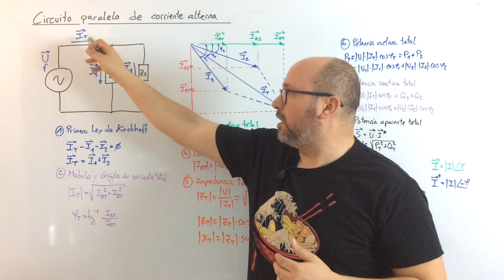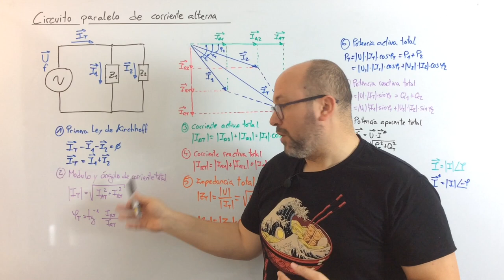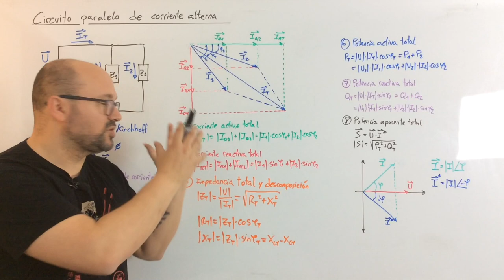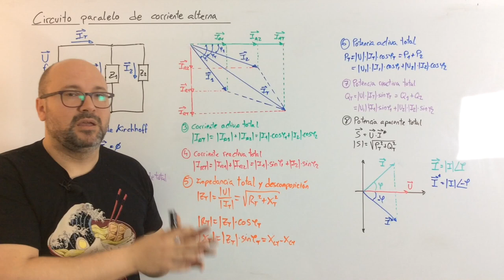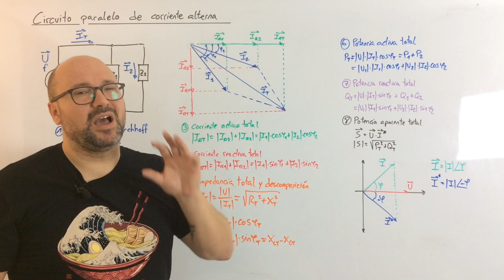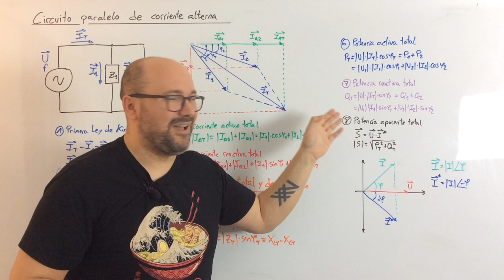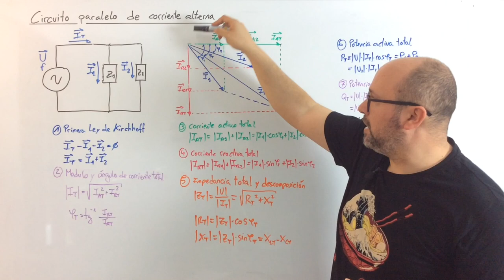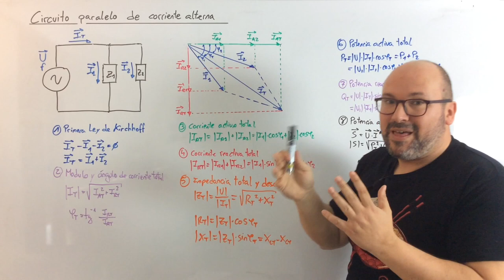🚀 FóRMULAS Resolver circuito eléctrico PARALELO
Veremos las FÓRMULAS básicas para resolver un circuito eléctrico paralelo y hacer la representación vectorial de las corriente.

ARTICULO: En breve

*** PREGUNTAS/COMENTARIOS ***

*** CONECTA ***